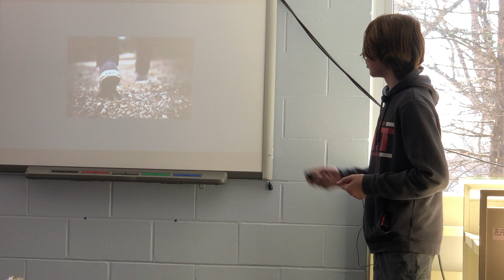The Brain and Memory